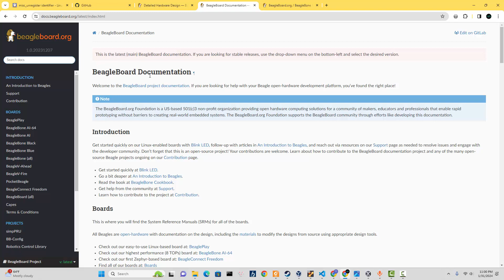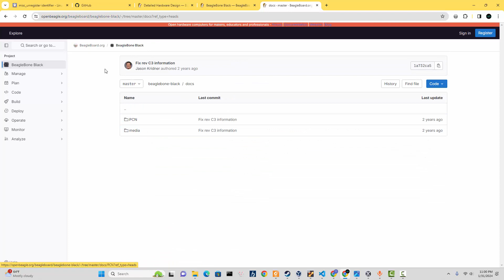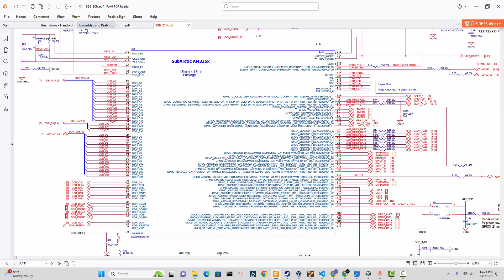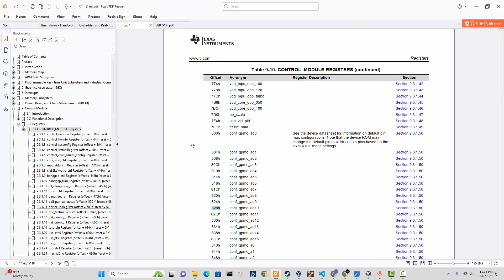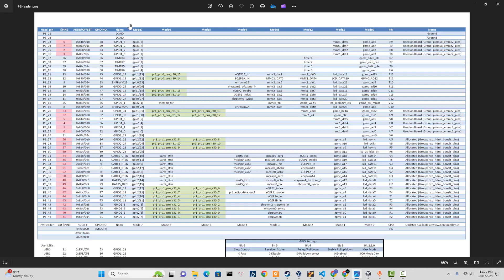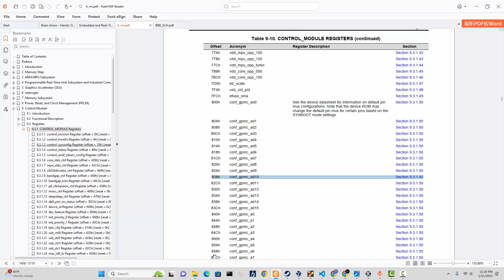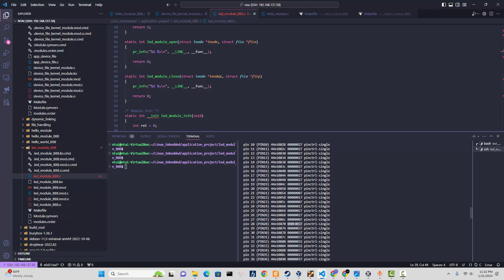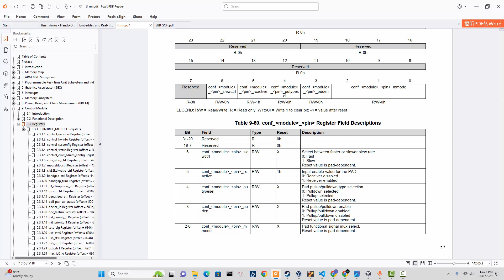Linux Embedded #34 Configure pin mux on beagle bone black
Video này mình sẽ hướng dẫn mọi người cách cấu hình pin mux cho BBB

Learn how to configure pin mux on the Beagle Bone Black in this Linux Embedded tutorial. Follow along for step-by-step instructions on setting up your device for optimal performance!